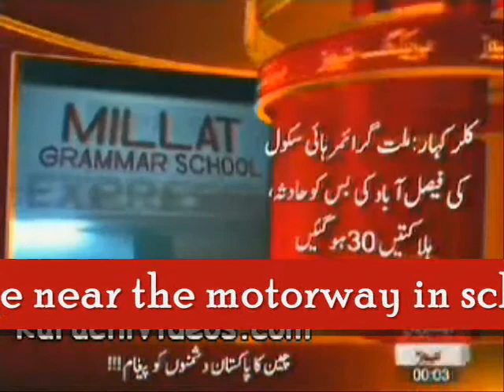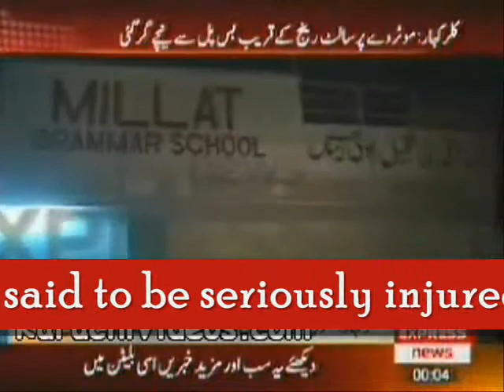faisalabad buss accident 2011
Complete Story - Millat Grammar School Faisalabad - Bus Accident
37 killed as bus carrying school children overturns on Motorway